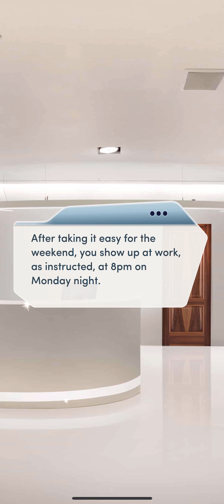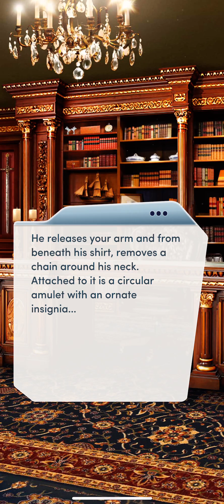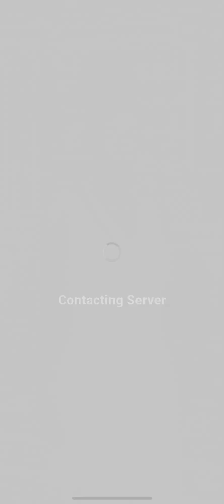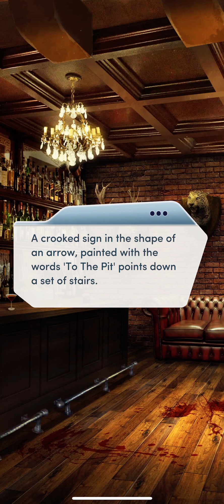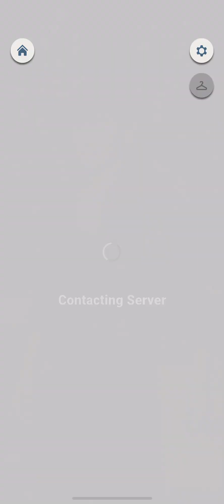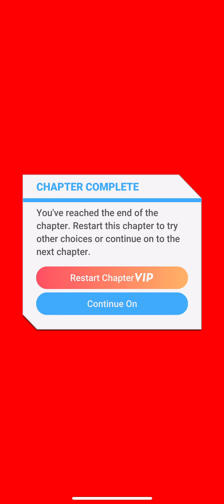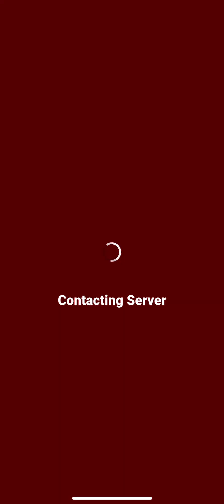Bloodbound Book 1 ch. 4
Chapter 4: The Rebel

Adrian has a new task for you... entering the lair of the Council's most dangerous member!